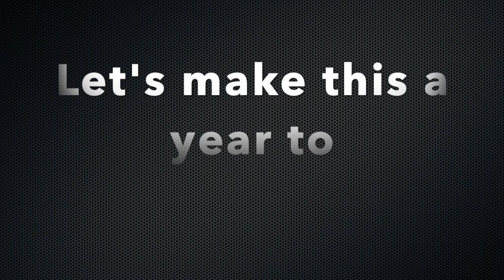2020 2021 4th Grade Video